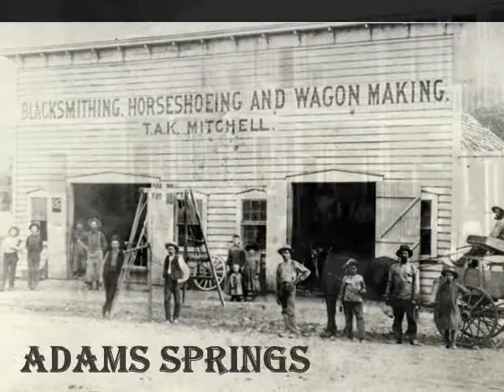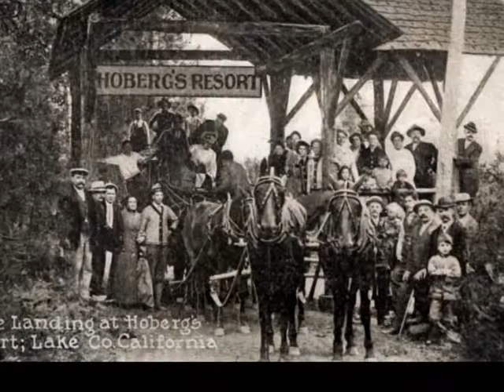Ely Stage Stop wagons and buggies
vintage horse drawn vehicles